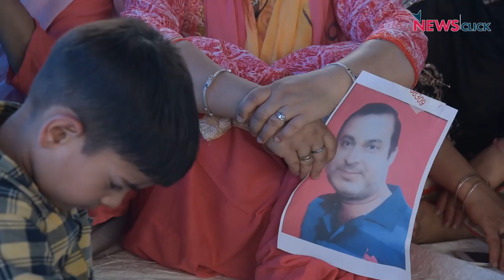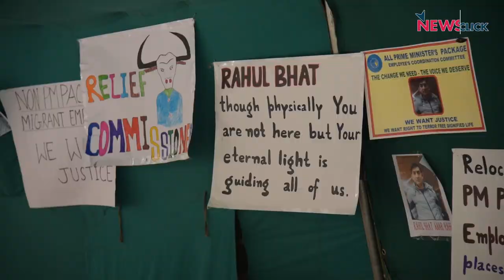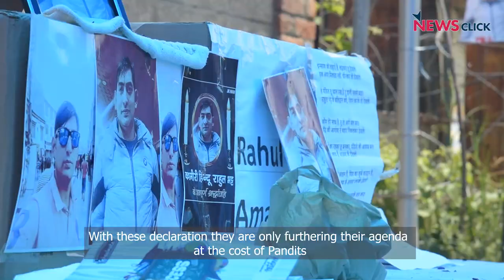Kashmiri Pandits Leave After J&K Administration Fails to Reassure Them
Kashmiri Pandits are attempting to leave the Valley after the J&K administration failed to reassure them of safety amid targeted killings of the members of minorities by militant groups. Reportedly, several families have already migrated to Jammu and are unwilling to resume their duties in the Valley where they feel the situation is no longer safe.